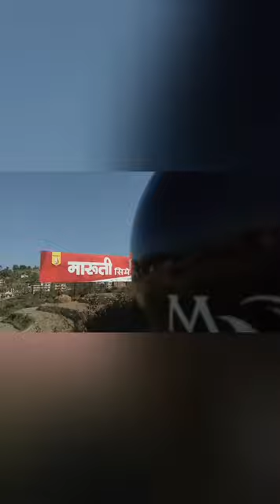pulsar 220f my Deadpool's first long trip Janakpur to KTM. way by Sindhuli road.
This is my first long trip Janakpur to Kathmandu in five hours only and total run 476 km. In 15 Ltr